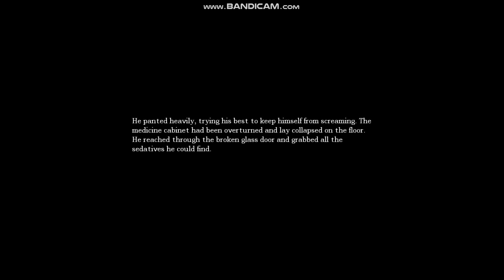i got it to work